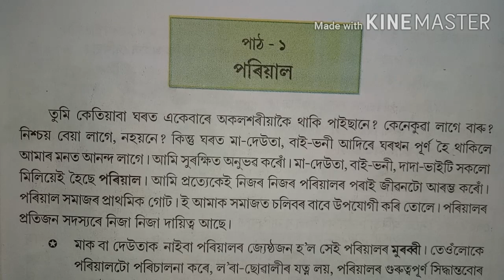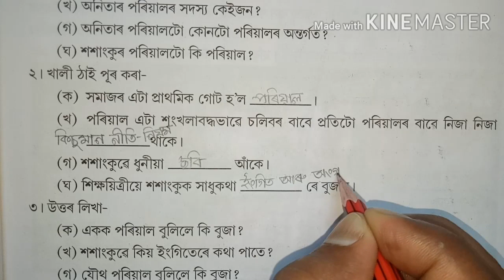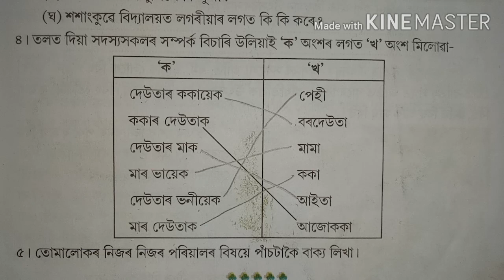SCERT Class IV EVS Lesson-1 Question Answer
Scert class 4 evs lesson 1 question answer

চতুৰ্থ শ্ৰেণীৰ 'আমি আৰু আমাৰ পৰিৱেশ' পাঠ্যপুথিৰ পাঠবোৰৰ অনুশীলনীৰ প্ৰশ্নোত্তৰৰ বাবে তলৰ link বোৰত Click কৰক...

পাঠ-১৩ 'শস্যৰ উৎপাদন আৰু সংৰক্ষণ' পাঠটিৰ বাবে...

পাঠ-১৪ 'আমাৰ ক্ষুদ্ৰ উদ্যোগ' পাঠটিৰ বাবে...

পাঠ-১৫ 'গ্ৰহ আৰু নক্ষত্ৰৰ কথা' পাঠটিৰ বাবে...

পাঠ-১৬ 'কম্পিউটাৰ আৰু যোগাযোগ' পাঠটিৰ বাবে...

পাঠ-১৭ 'আমাৰ ৰাজ্যখন' পাঠটিৰ বাবে...

পাঠ-১৮ 'আমাৰ জিলাসমূহৰ কিছু কথা' পাঠটিৰ বাবে...